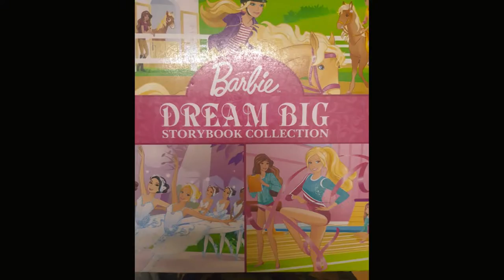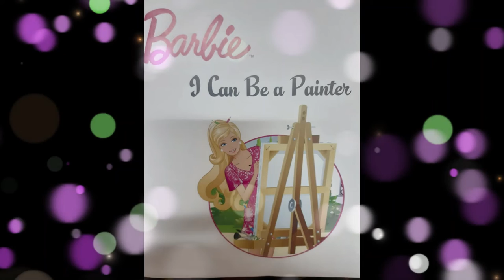"I can Be a Painter 🎨" says Barbie 👸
Ayra Mahbub reading a story of Barbie

Ayra is 8 years old, student of Sir John Wilson School, from Dhaka, Bangladesh

Kids YouTube Vlog Channel Bangla English